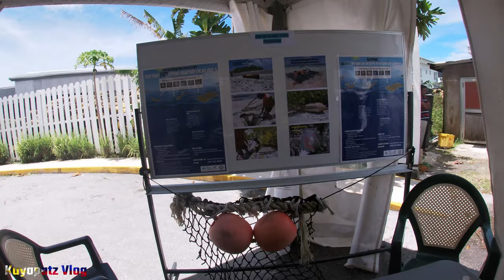World Tuna Day 2022 - Marshall Islands - FULL VIDEO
World Tuna Day 2022 - Marshall Islands